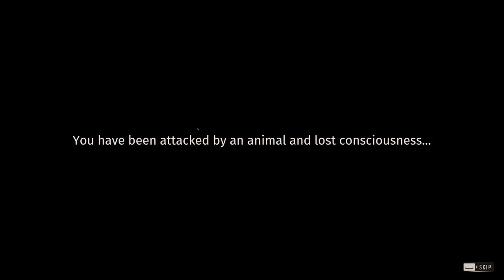Way of the Hunter - Bear Hunt, Starts out hard.